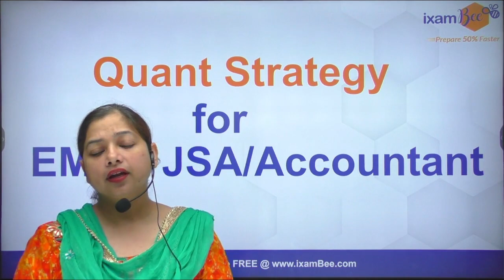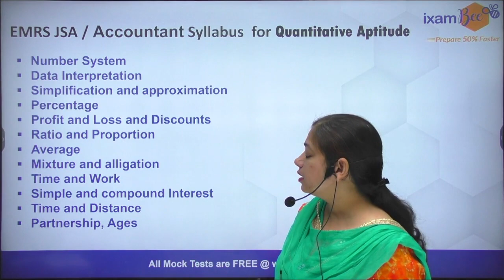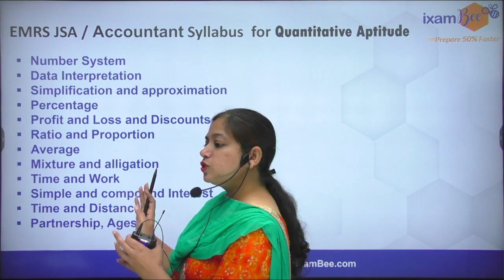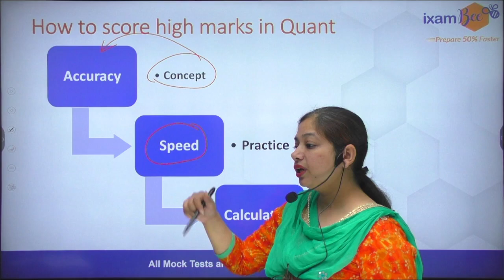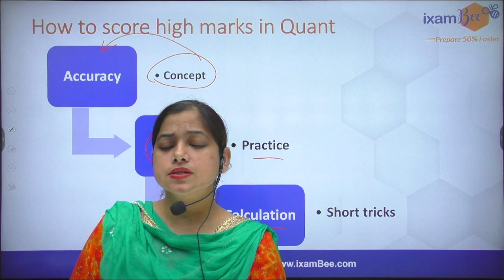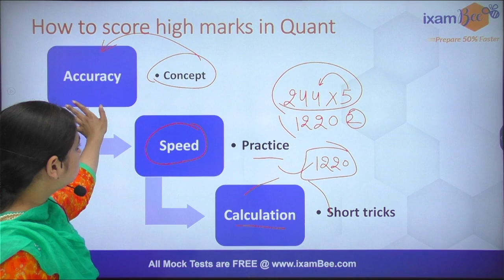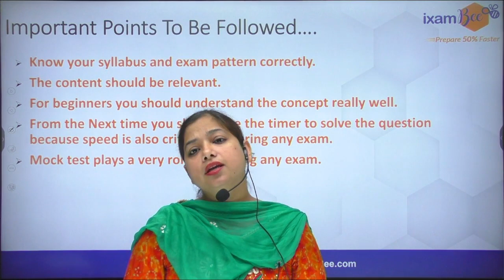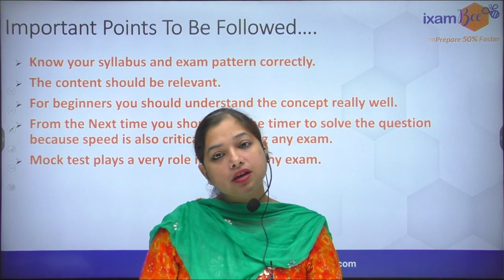EMRS JSA Syllabus Bank Pattern or SSC pattern Explained | Emrs Jsa/Accountant syllabus | By Neha Mam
Hello Everyone, In this video Neha Mam has discussed the Quant strategy for EMRS JSA/Accountant exam. Watch this video till the end.